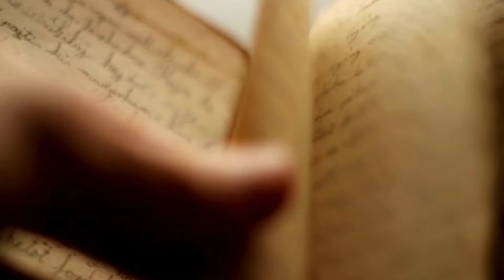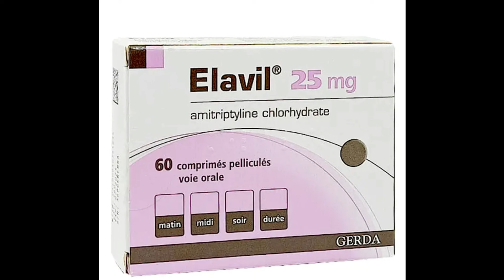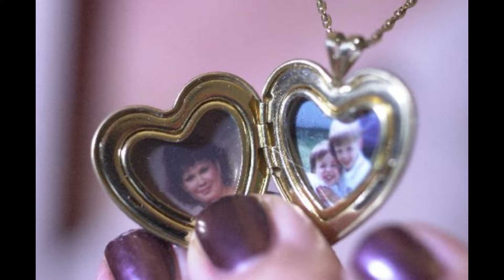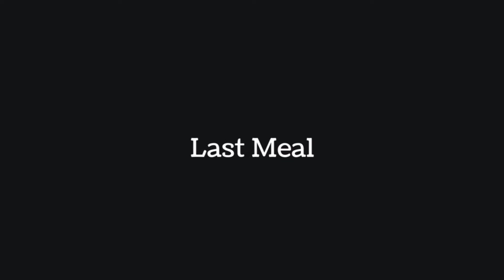WOMEN EXECUTED on Death Row I Christina Marie Riggs I Last words, last meal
WOMEN EXECUTED on Death Row I Christina Marie Riggs I Last words, last meal ; Christina Riggs was given the death penalty for a crime that no one ever believed she would do. This is her story, her last words and her last meal on death row, before being executed by the lethal injection.